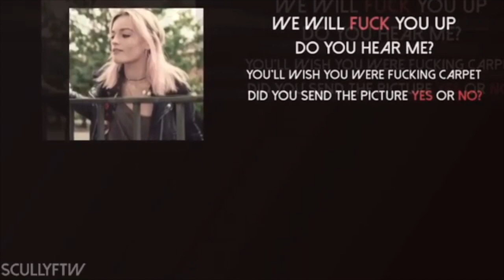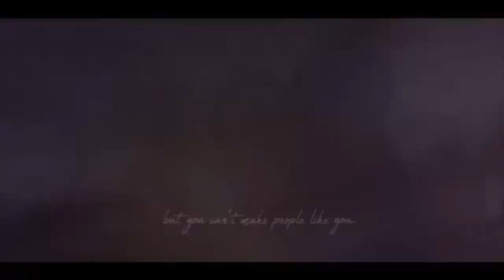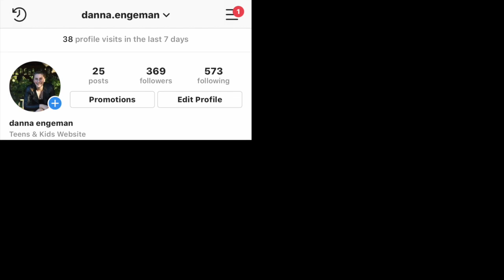sex education edits because maeve deserves better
Season 2 is out bitches !

Sex Education is about a teenage boy with a sex therapist mother teams up with a high school classmate to set up an underground sex therapy clinic at school. Featuring Asa Butterfield (Otis Milburn), Gillian Anderson (Jean Milburn), Emma Mackey (Maeve Wiley), Ncuti Gatwa (Eric Effoing), and Connor Swindells (Adam Groff).